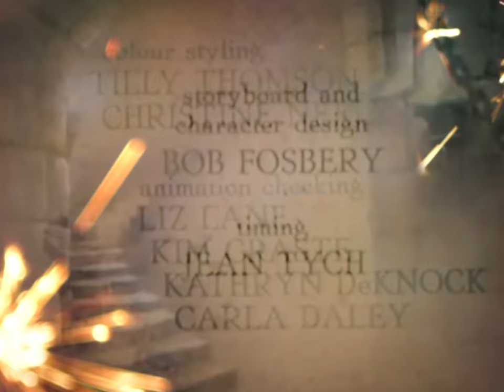The Man In The Iron Mask Full Movie usa Cartoon (old USA carton)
🎬 Welcome to Cartoon Chronicles USA! 🎬

Get ready for an epic adventure as we bring you "The Man in the Iron Mask" in full cartoon glory! 🎭 Join us as we delve into this classic tale of mystery, intrigue, and heroism, reimagined in captivating animation. Follow along as our courageous heroes unravel the secrets behind the enigmatic mask and embark on a journey that will keep you on the edge of your seat until the very end.

Don't miss out on this timeless story brought to life in vibrant colors and dynamic animation. 🌟